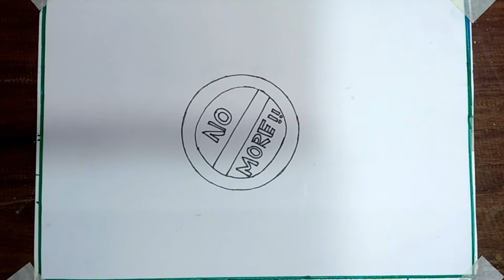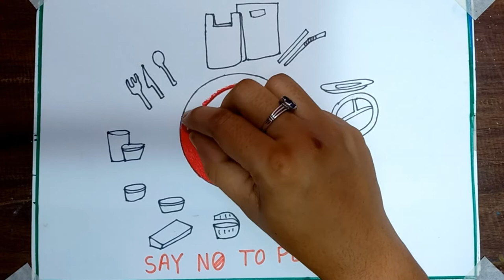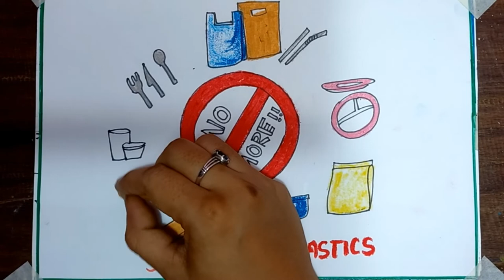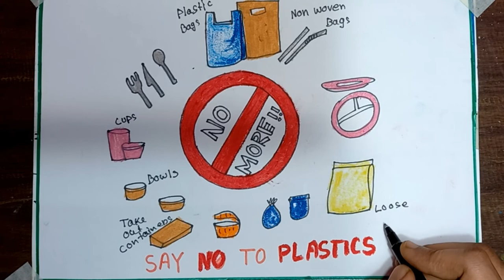Plastic Free School drawing, Poster chart project for students, Stop plastic bags pollution poster